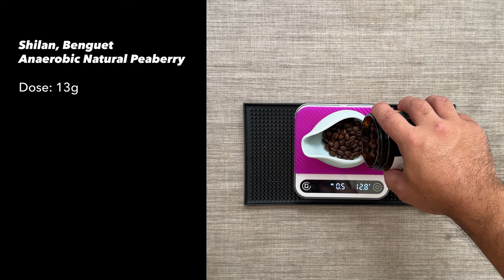Sunday Recipe: Shilan, Benguet Anaerobic Natural Peaberry from The Red Soil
I am starting a new series called Sunday Recipe. It is going to be a quick and step by step recipe for specific beans that will let you brew it the best way possible. This new series will be released every sunday morning with complete details of the brew process as well as what to expect after the brew. It's like a quick guide that you can easily go back to when you want to brew like me :)

Coffee: Shilan, Benguet Anaerobic Natural Peaberry from The Red Soil
Grinder: Comandante C40
Brewer:  Hario V60 Size 01 Ceramic
Scale: DiFluid Microbalance
Kettle: Brewista Artisan Kettle
Water: Calibrate Coffee Water 90ppm